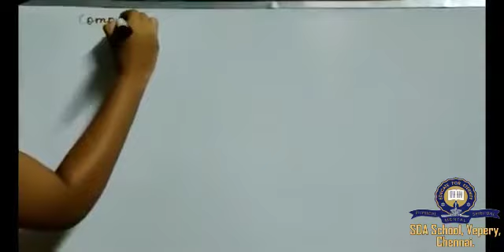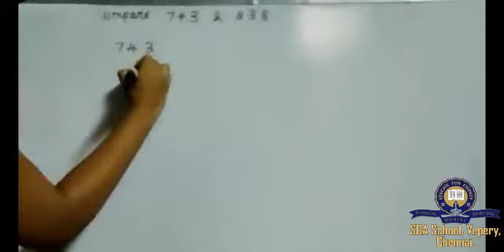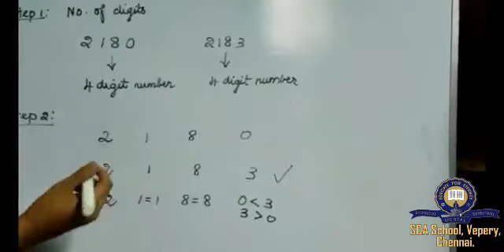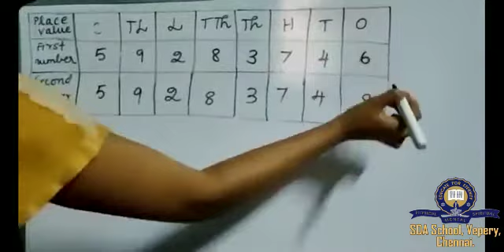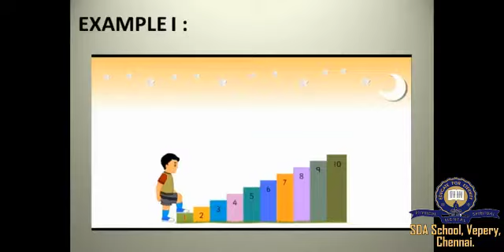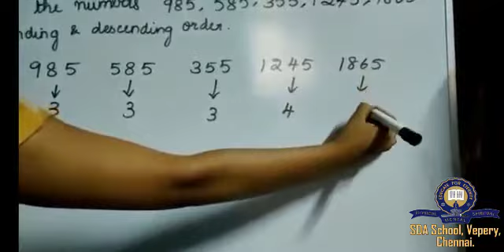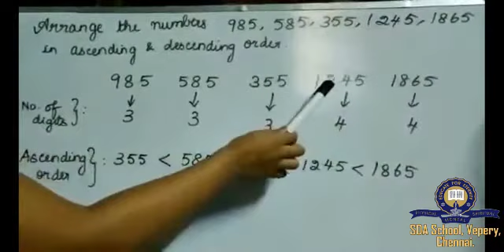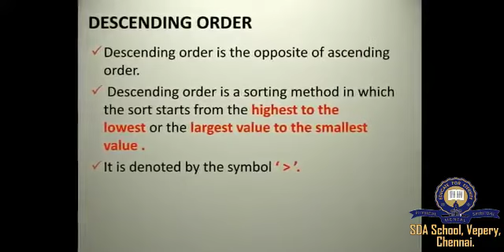Class 6/TNB/Maths/ Session 4 (part 1)